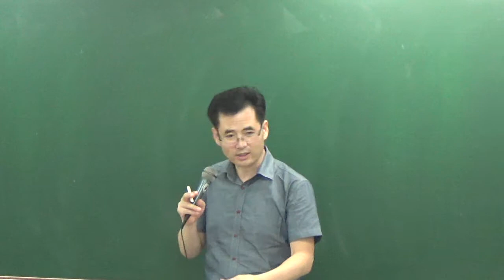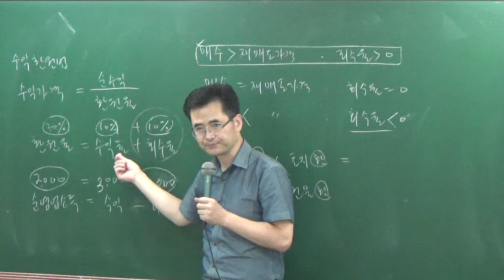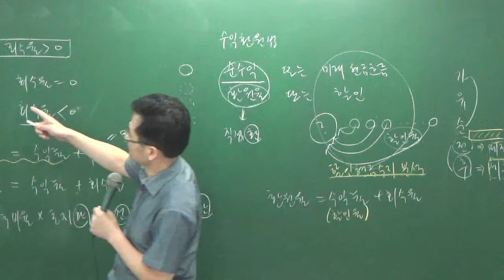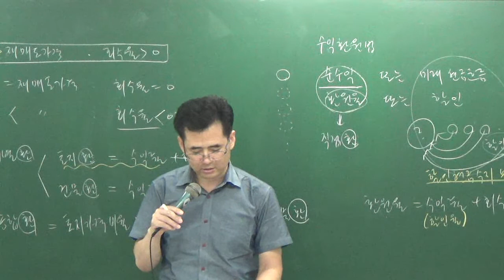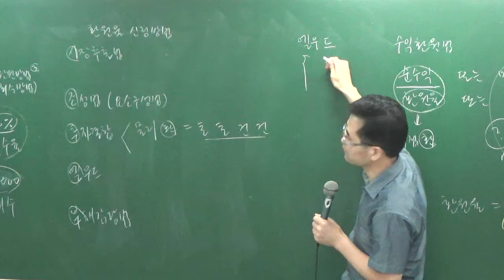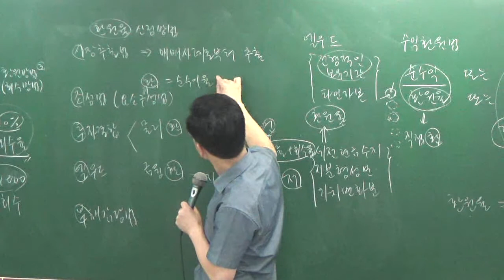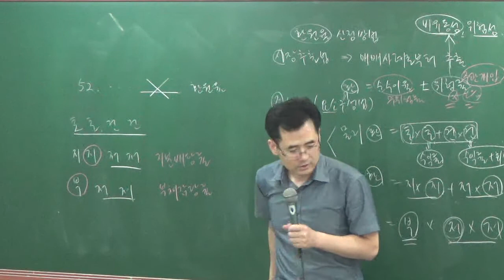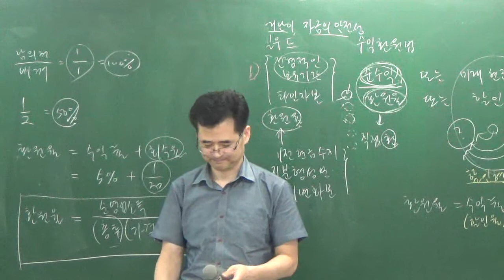학개론8-32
8월 문제풀이과정